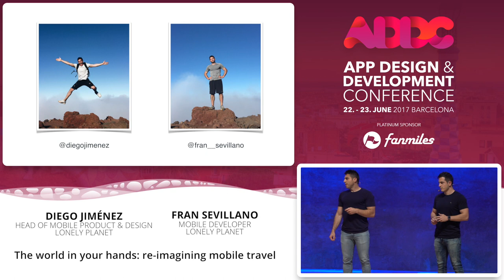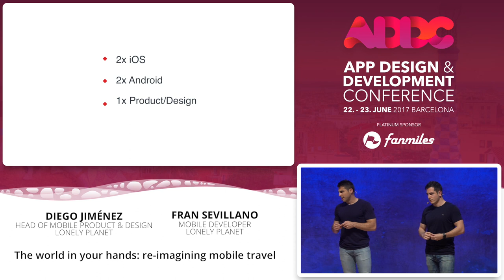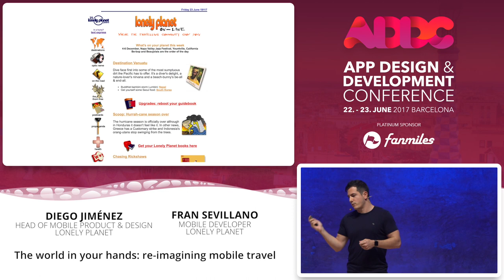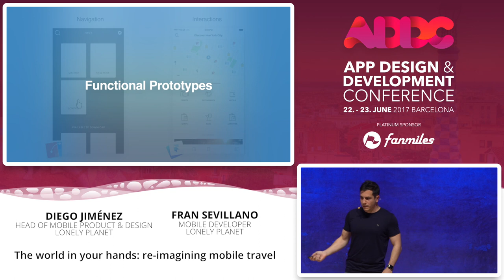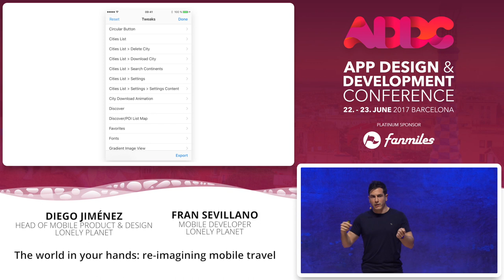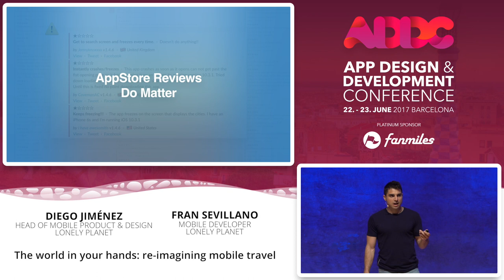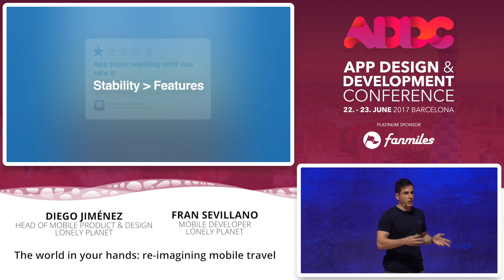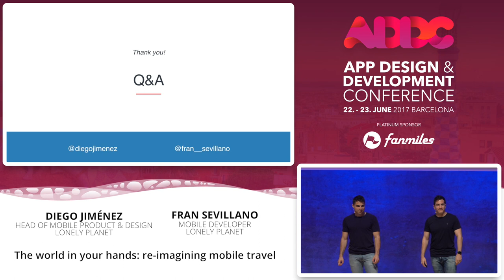ADDC 2017: Diego Jiménez, Fran Sevillano: The world in your hands: re-imagining mobile travel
How a tiny remote team shifted the mobile strategy of Lonely Planet to build the most beloved travel companion